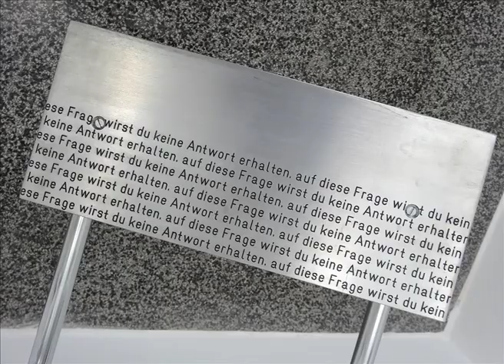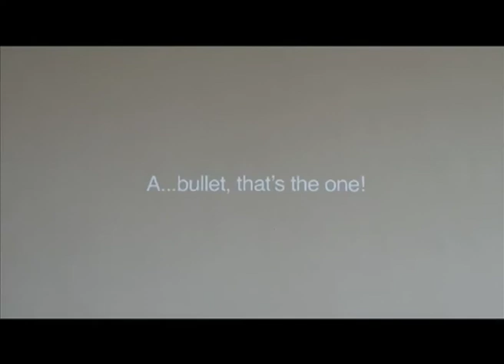theartVIEw - THREE VOLUMES at SECESSION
In the SECESSION's main gallery US artist ROBERT IRWIN presents his "site-conditioned" installation Double Blind, with the themes of perception and experience, with light, aesthetics, and questions of reality and illusion. "The one subject of art is the pure perception of humans to see and see again." In Homo Oeconomicus the german artist THOMAS LOCHER treats aspects of exchange, structures of credit, belief, and credibility, and the impact of these notions on the constitution of the subject. In The Side Room ROSSELLA BISCOTTI  shows results of her Venetian dream project (Laboratorio Onirico) with inmates of the Venetian women's prison on Giudecca Island. In an hour-long audio editing allows the women participating in the project to speak for themselves. Portraits of the speakers made by one of the dreamers hang on the walls. July 5 -- September 1, 2013.